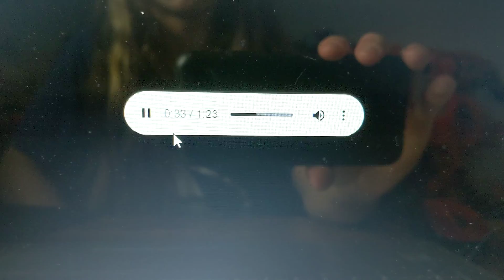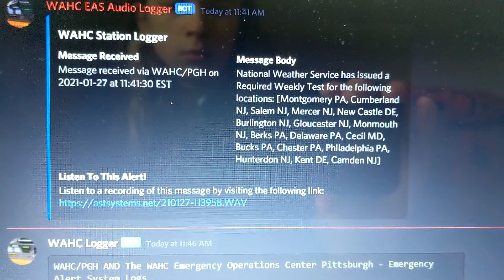EAS 1051 KIH28 RWT